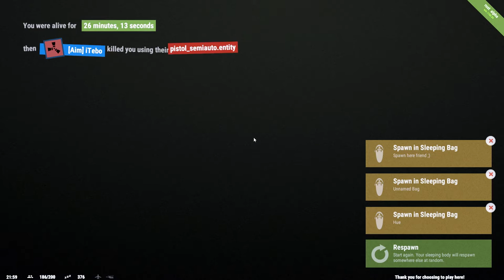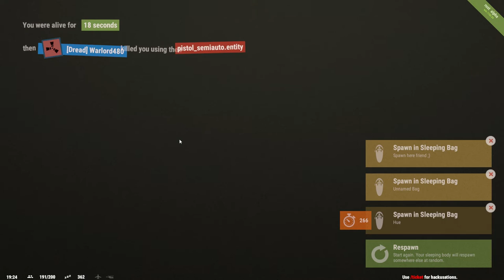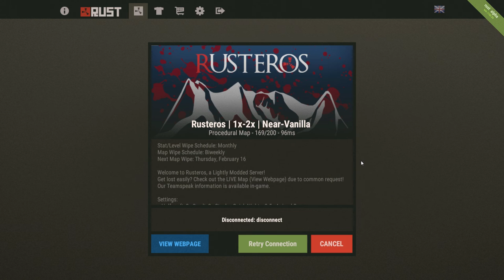Naked with Friends | Let's Play Rust | Rust Game Play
What's up family? Today Shal and I join up with our new buddy Bryan and dive into the toxic world that is Rust. You don't get to pick your gender, race, or anything like that. You hit GO and it makes you what you are. Me? I'm stunning and brave. Haha, so grab some pixelated nude blocker and join us!

Interested in doing your own let’s plays? Here is what I use:
Mic: Blue Yeti (Amazon link)

Other Gear that may interest you:
Blue Yeti w/ accessories
If that is a bit too much try this Mic, nearly just as good at half the price!
Blue Snowball iCE
Suspension Scissor Boom
PS4/Xbox One Capture Card
Sony Movie Studio 13
Credit:
Song: Nekozilla [Rewind Remix Release]

What’s that you say? You want more Dublin?!  WELL OF COURSE YOU DO!!! Lucky for all of us, Dublin is a chubby bloke with plenty for all! Dublin’s Playlist are here to serve!